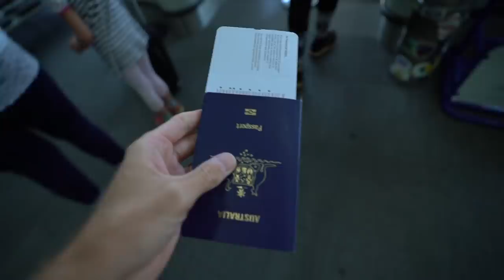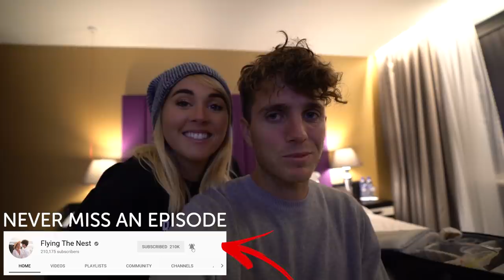Flying to Ireland for the First Time! | Norwegian Air Croatia to Dublin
We say goodbye to Europe as we make our way towards the UK for our 60th country - Ireland :)

We always love visiting the UK as you guys know but this is a first for us - going on a road trip around the North of Ireland. Our first stop is Dublin where we flew in from Croatia on Norwegian Air.

After checking into our hotel at the Trinity City Hotel we headed out to find the oldest pub in Dublin...and realised it was the weekend so it was packed.

Luckily next door had the tastiest sea food chowder and fish and chips for which we collapsed in our room afterwards as we had been up since 5 am.

Hope you enjoy this Ireland series - it has just begun :)